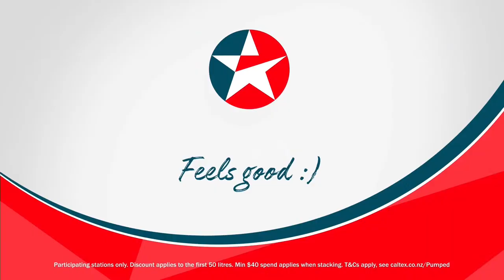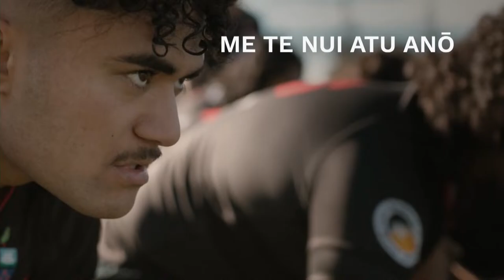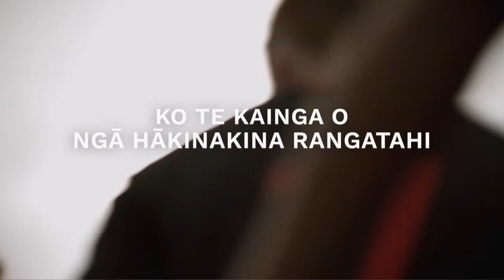NZ Secondary School Volleyball Championships 2024 | Finals | Court 2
Prepare yourself, and power your way into the thrilling realm of finals volleyball! The New Zealand Secondary School Volleyball Championships (NZSSVC), officially endorsed by School Sport New Zealand, are here.

Calling all remarkable Year 11 to 13 students – this is your moment to shine on the volleyball court! It's not merely a game; it's about collaboration, forging new friendships, and enjoying every moment.

So lace up your sneakers, perfect those serves, and gear up for an event that's all about the joy of play, camaraderie, and showcasing your remarkable abilities. Let's transform this championship into an enduring memory you'll cherish forever!

00:00 - Intro
11:08 - Girls' Final NZSSVC 2024 - CHCH Girls' HS A v Rangitoto Coll A
2:08:00 - Boys' Final NZSSVC 2024 - Tauranga Boys' Coll A v Rangitoto Coll A